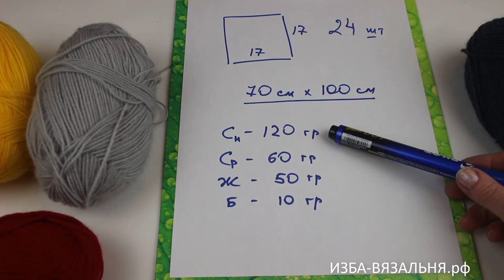Вязание пледа на вязальной машине. Машинное вязание пледа БЕЛАЯ ВОРОНА часть 0. Подбор пряжи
💢Открытые плейлисты:💢

Мы предлагаем:
- Обучение с нуля новичков он-лайн на любых вязальных машинах:

ИЗБА-ВЯЗАЛЬНЯ.рф   kvadrat-n.ru

Вязание пледа на вязальной машине. Машинное вязание пледа из квадратов  БЕЛАЯ ВОРОНА